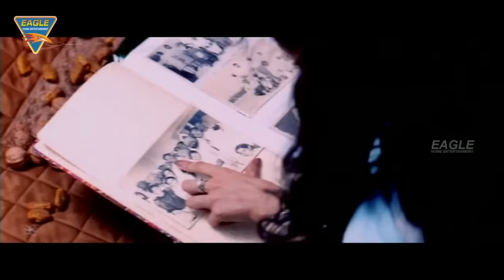Border Pe Jung Bollywood Superhit Action Hindi Movie | Aditya Pancholi | Priya Gill, Akshaye Khanna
Movie:-  Border Pe Jung
Starcast:- Aditya Pancholi, Faisal Khan, Priya Gill, Rajat Bedi, Mink Singh, Akshaye Khanna
Directed by:- Yogesh Bharadwaj
Produced by:- H.S.  Taneja

Nargis, a Pakistani woman, falls for Rajvir, an Indian soldier. However, when her father finds out about their relationship, he vows to kill Rajvir.